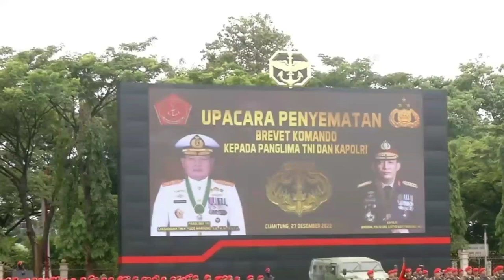Panglima TNI Yudo Margono Terima Brevet Kopassus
Panglima TNI Laksamana Yudo Margono Menerima Brevet Kehormatan Kopassus Baret Merah Dan Sangkur Komando Dari Pasukan Elite TNI Angkatan Darat Kopassus.

Penyematan Dilakukan Oleh Kepala Staf Angkatan Darat Jenderal Dudung Abdurachman Didampingi Danjen kopassus Mayjen TNI Iwan Setiawan Di Markas Komando Pasukan Khusus Cijantung.